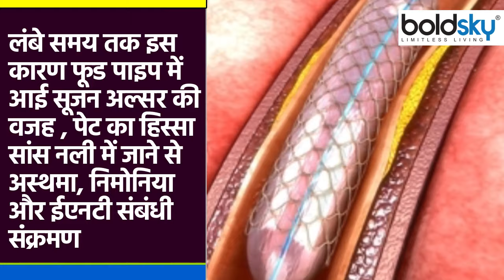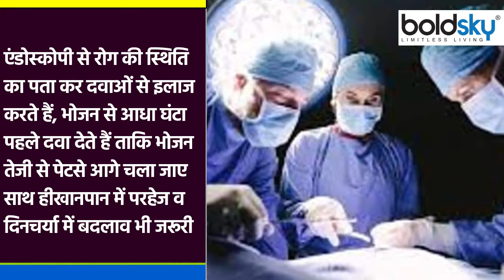पेट से Food Pipe में खाना ऊपर आना Hiatal Hernia का Symptom, Doctors Alert | Boldsky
कई बार भोजन करने के बाद खाना गले में आने जैसा महसूस होता है। इसे हाइटल हर्निया कहते हैं। यह दिक्कत युवावस्था के बाद ही होती है। इससे भोजन नली और पेट को जोड़े रखने वाले वॉल्व के कमजोर हो जाता है। इस कारण पेट का कुछ भाग भोजन नली में आ जाता है। जिससे खाना भी ऊपर की ओर आ जाता है। जाने इस समस्या से जुड़े अन्य लक्षण व कारणों के बारे में - एंडोस्कोपी से रोग की स्थिति का पता कर दवाओं से इलाज करते हैं। भोजन से आधा घंटा पहले दवा देते हैं ताकि भोजन तेजी से पेट से आगे चला जाए। इसके अलावा खानपान में परहेज व दिनचर्या में बदलाव भी जरूरी होता है। ५-१० साल से दिक्कत है तो फंडोप्लीकेशन तकनीक से वॉल्व रिपेयर करते हैं। खानपान में मीठी, खट्टी, तैलीय चीजों से परहेज करें। भोजन करने के तुरंत बाद लेटने से बचें। खाने के आधे घंटे बाद पानी पीएं। रात को सोने से ३-४ घंटे पहले भोजन करें। सोते समय सिरहाना ऊंचा रखें। इसमें नियमित हल्के व्यायाम भी किए जा सकते हैं। आंतें मजबूत होती हैं।

Sometimes after having a meal, the food feels like coming in the throat. This is called a hiatal hernia. This problem occurs only after puberty. This weakens the valve that connects the food pipe and the stomach. Due to this some part of the stomach comes in the food pipe. Due to which the food also comes upwards. Know about other symptoms and causes related to this problem - Diagnose the condition of the disease by endoscopy and treat it with medicines. The medicine is given half an hour before the meal so that the food passes through the stomach faster. Apart from this, diet and change in routine is also necessary. If there is a problem for 5-10 years, then repair the valve with fundoplication technique. Avoid sweet, sour, oily things in the diet. Avoid lying down immediately after having a meal. Drink water half an hour after eating. Take food 3-4 hours before sleeping at night. Keep your head elevated while sleeping. Regular light exercises can also be done in this. The intestines are strong.